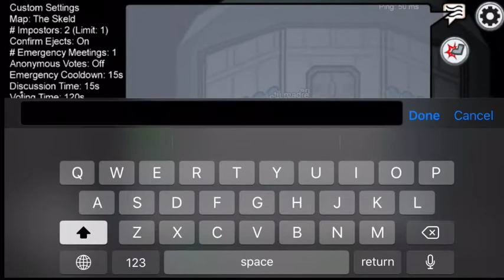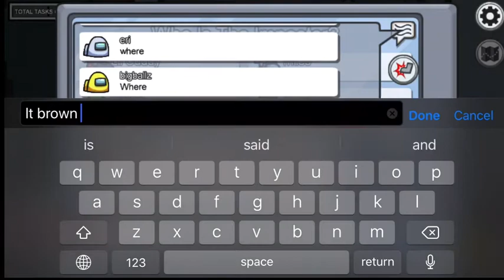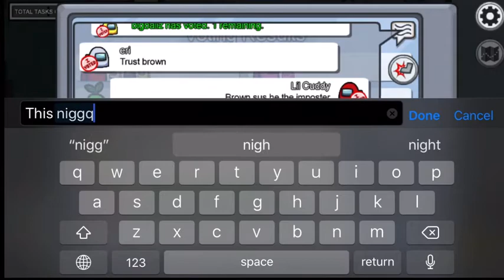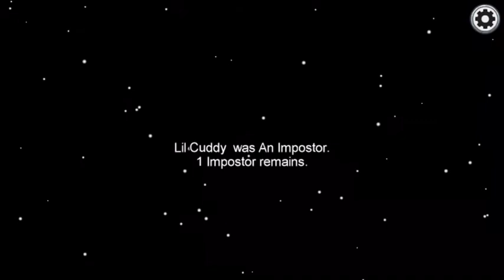Among us Funny ASF ( we was Talking sh t just for fun 😂 )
Today I was playing Among us with my homie but still today there going to be still seasonal today I think

Don’t skip watch it 👀

This is my first time I put memes or funny stuff but I will do it more